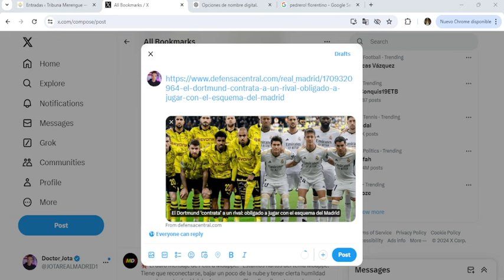El equipo contra el que ha entrenado el Dortmund como si fuera el R.Madrid